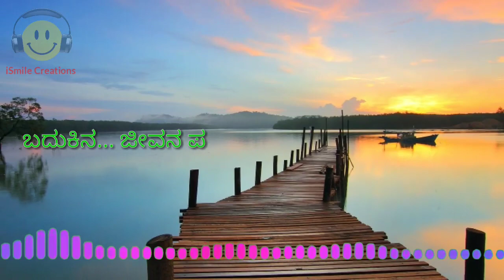ಗೆಳೆಯ (Friend) - Beautiful Kannada Motion Picture Song with subtitles.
ಗೆಳೆಯ (Friend) - Beautiful Kannada Motion Picture Song with subtitles for WhatsApp status.

Lyrics : Safwan Taif
Singer : Sha Vitla
Editing : iSmile Creations